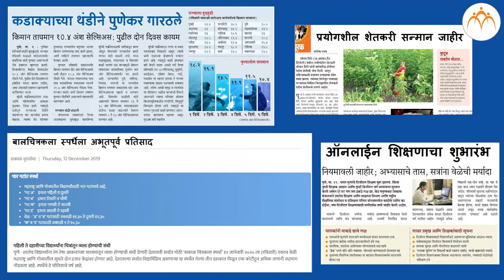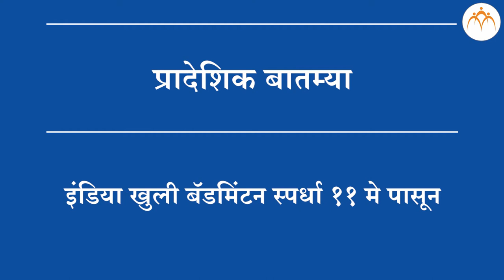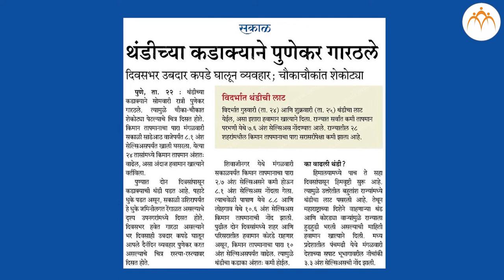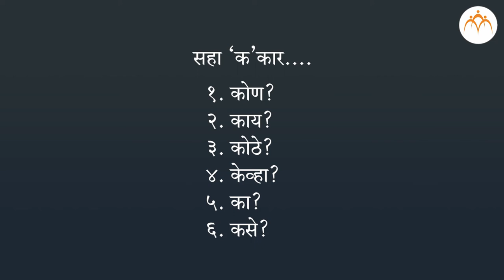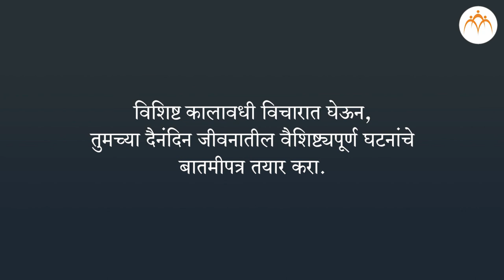बातमी लेखन | १० वी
बातमी लेखन | १० वी, मराठी, मराठी, Jnana Prabodhini, Maharashtra Board,